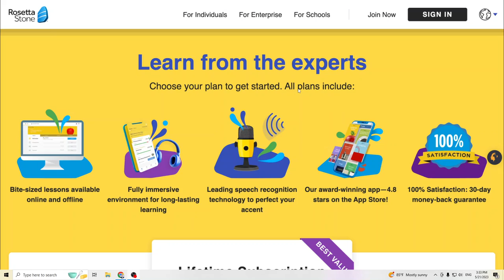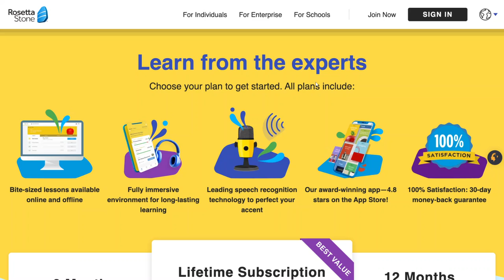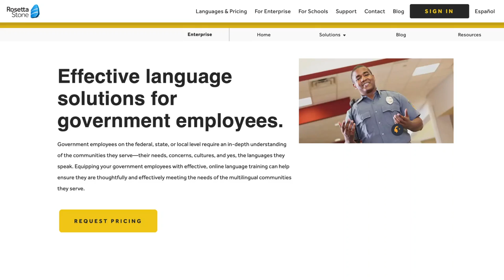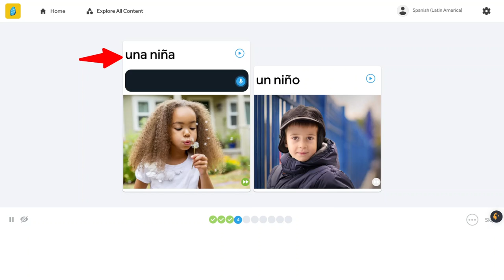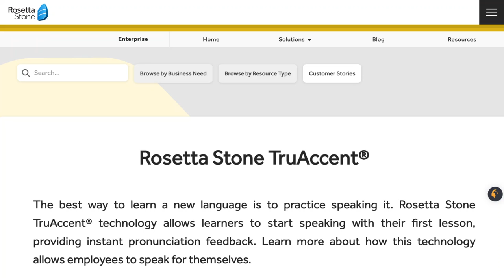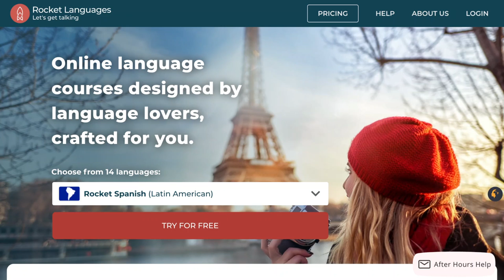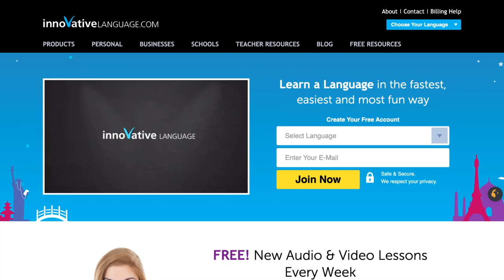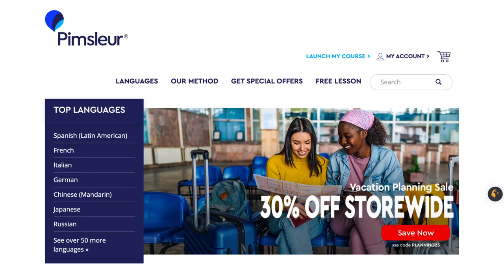Rosetta Stone Review (2024)